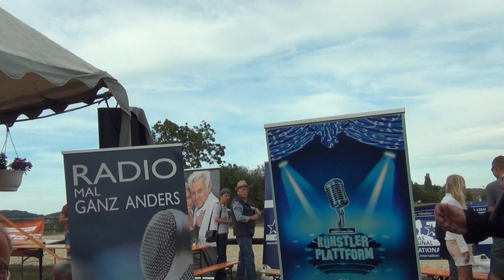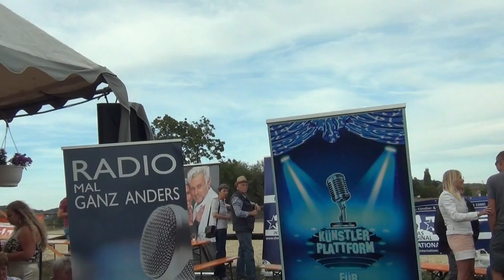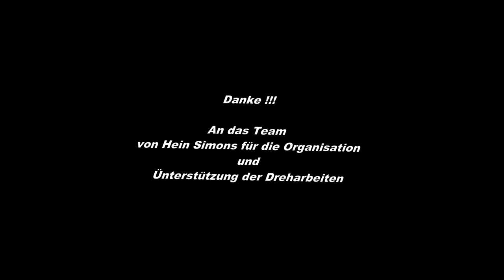2022-08-21 Gut Schimper Fest Belgien Bei Hein Simons (Heintje)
Der Show Treff war zum 10 jährigen Jubiläum zu Gast bei Hein Simons (Heintje) auf dem Gut Schimper Fest in Belgien . Mit dabei waren viele Interpreten und natürlich durfte auch ein kurzer Auftritt des Gastgebers Hein Simons nicht fehlen . Alle Interpreten traten ehrenamtlich auf.
 Sowie auch die gesamte Crew von Hein Simons und dem Showtreff  die ehrenamtlich tätig waren .